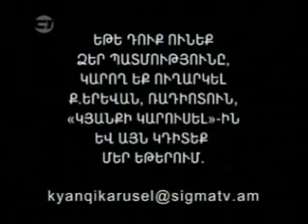Kyanqi Karusel Part 2